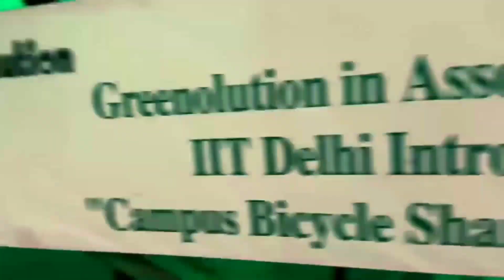Life at IIT Delhi | Campus life | Hostel life | Daily routine of IITians | Sidharth | Shakunthas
Download the study Material from here -

…. WELCOME TO SHAKUNTHA'S.
   ** Learn Here - Lead Anywhere **

About this video : Hello students in this video we have discussed the  marks distribution of Chemistry in NEET and JEE.

2. Like the video.
3. Share the video.
4. Comment the video.
5. not applicable

KEEP SUPPORTING
Regards
Sidharth Yadav